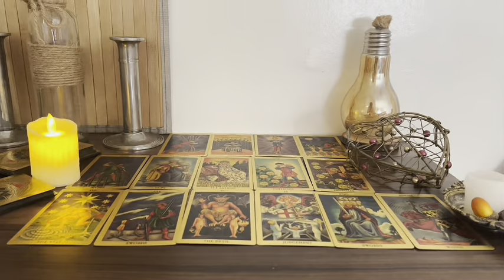PISCES WTF!!! ⚠️Your Person's THOUGHTS Of You TODAY 🔥 I WAS NOT EXPECTING THIS!